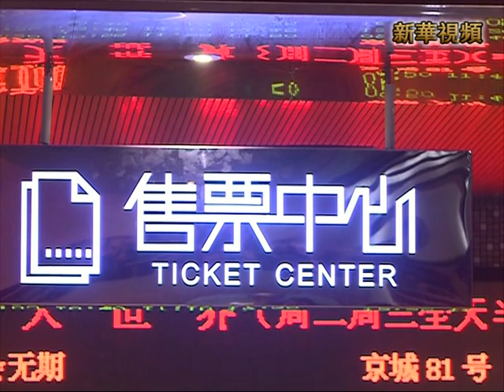新華社》《龍之谷》刷新陸產動畫電影海外銷售紀錄